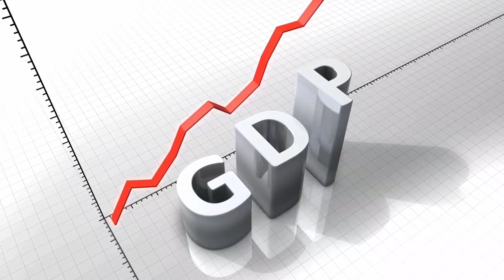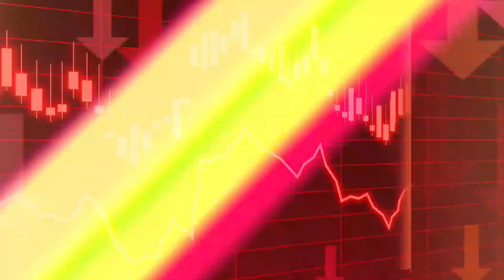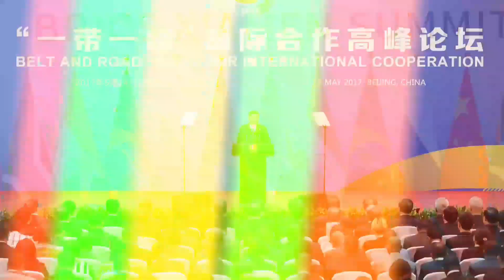BRICS and North Korea Is A Historic GAME CHANGER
Why would North Korea want to join the BRICS alliance of nations is the question.
Yes, there are several reasons, starting with political support, which they have never desired.
North Korea has never had friendly relations with the United States or any other country. This is partly due to a lack of political ties or interference in their affairs.
North Korea could benefit from joining the BRICS alliance.

BRICS,joiningBRICS,BRICScountries,BRICStakingover